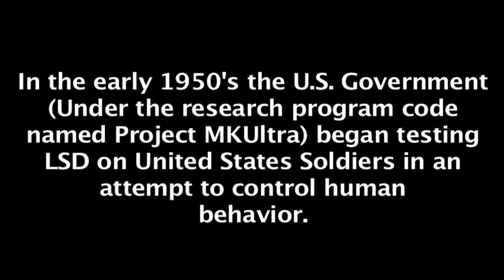LSD Testing on a Ninja - PICKLE TV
The U.S. Military may have tried LSD testing with it's own soldiers but never with a Ninja.